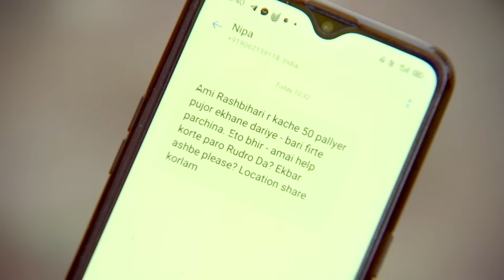Mithai finds all missing items | Mithai episode - 281 | TV Show | Bangla Serial | Zee Bangla Classic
Mithai discovers that Mridul's bag contains every item that is missing from the house. Neepa is asked to forget about Rudra by Sandy and Sreetama. Later, Rudra runs to the home to help Neepa after receiving her message.